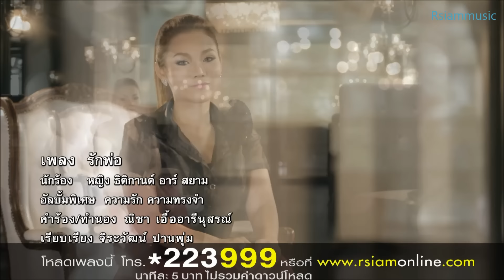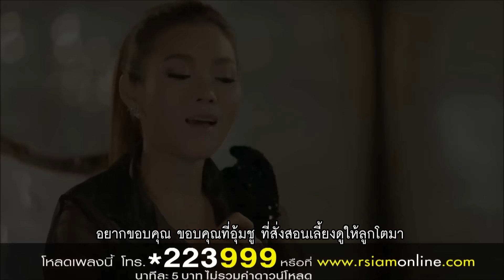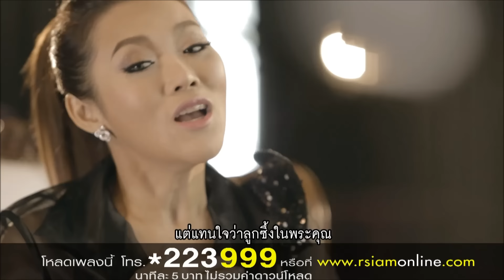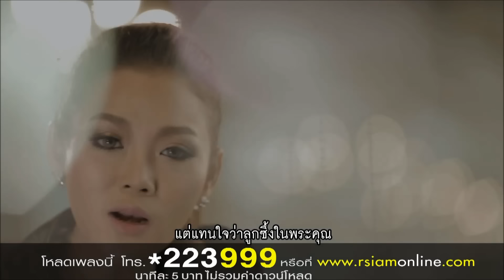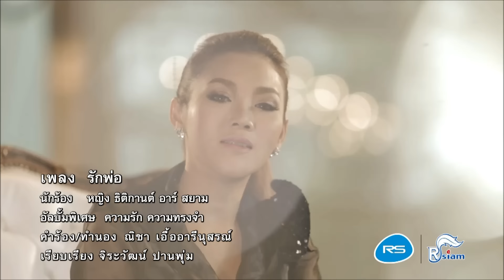รักพ่อ : หญิง ธิติกานต์ อาร์สยาม [Official MV]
หญิง ธิติกานต์ อาร์สยาม เจ้าของฉายา "ผู้หญิงเสียงดี" เธอมีผลงานเพลงมาอย่างต่อเนื่องประสบความสำเร็จอย่างสวยงามกับอัลบั้มพิเศษ "มายาแห่งความรัก" กับหลายเพลงดัง เช่น อสงไขย ,รักไม่มีวันตาย ,  บัวแล้งน้ำ , แต่ปางก่อน เป็นเพลงฮิตติดท็อปชาร์ตหลายๆคลื่น และวันนี้เธอมีผลงานเพลงใหม่มาฝากแล้วกับ อัลบั้มพิเศษที่มีชื่อว่า  "ความรัก ความทรงจำ" ที่คัดสรรบทเพลงดังๆในยุคสตริงวัยหวาน ย้อนเวลากลับไปสัก 30 ปี นำกลับมาร้องใหม่ เรียบเรียงทำดนตรีใหม่ เชื่อว่าทุกๆเพลงในอัลบั้มนี้ หลายคนคุ้นหูกันดี และร้องตามกันได้ และอีกหนึ่งเพลงในอัลบั้มนี้ที่จะขอมอบเป็นพิเศษให้กับคุณพ่อของลูกๆทุกคน
เพลง  รักพ่อ  คำร้อง / ทำนอง : ณิชา เอื้ออารีนุสรณ์    เรียบเรียง : จิระวัฒน์ ปานพุ่ม
เพลงนี้เป็นเพลงที่มีความหมายยิ่งใหญ่ พูดถึงพระคุณพ่อที่คอยอุ้มชู สั่งสอน เลี้ยงดูลูกจนลูกมีวันนี้ วันที่เติบใหญ่ มีอนาคตที่ดี เลี้ยงดูตัวเองได้ ขอส่งเพลงนี้เป็นตัวแทนของลูกทุกคน จะตั้งใจเป็นลูกที่ดี ตอบแทนบุญคุณพ่อให้พ่อมีความสุข และอยากบอกว่า ลูกทุกคน "รักพ่อ"   "นี่เป็นเสียงจากหัวใจของลูกทุกคน คำขอบคุณหมื่นล้านคำ ที่บอกออกไป แม้ไม่อาจเทียบแทน เศษเสี้ยวที่พ่อเคยให้ แต่แทนใจว่าลูกซึ้งในพระคุณ"